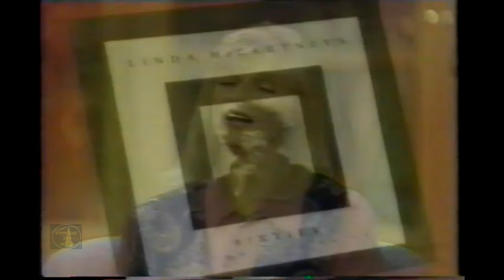Linda McCartney Ingrid Croce Myra Lewis Victoria Balfour (Rock Wives) - Vicki! 12/10/92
Victoria Balfour's book "Rock Wives" provided the theme for the December 10th 1992 episode of "Vicki!" as three women that were featured in the book were quests. Photographer, musician and writer Linda McCartney (1st wife of Paul McCartney of the Beatles and keyboardist in the band Wings), Ingrid Croce (Jim's widow), and Myra Lewis (wife of Jerry Lee Lewis). Vicki Lawrence the host was a veteran of the Carol Burnette Show and had a top 40 single.